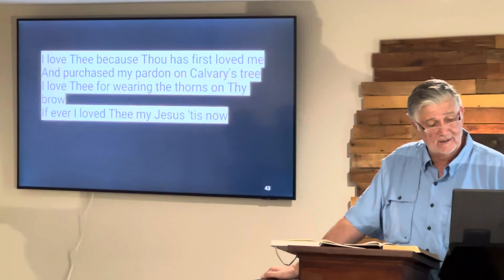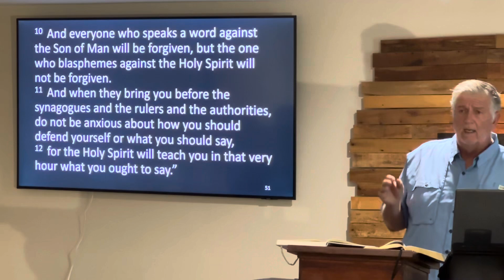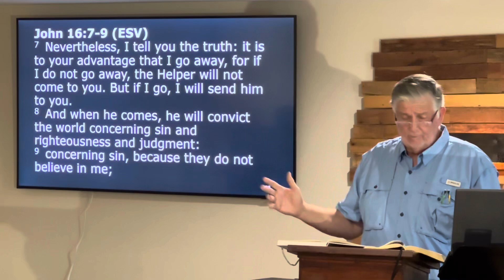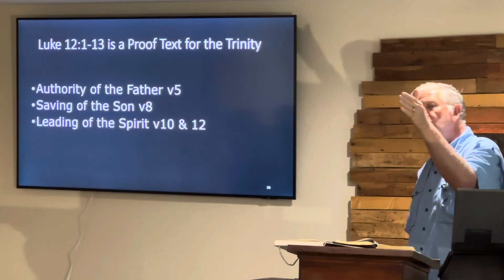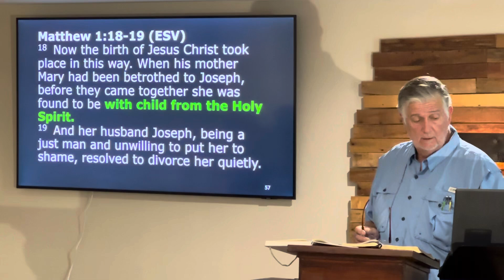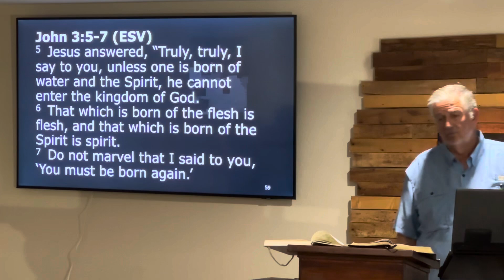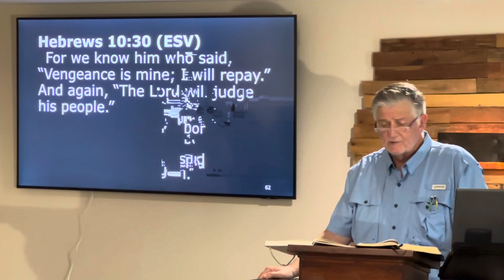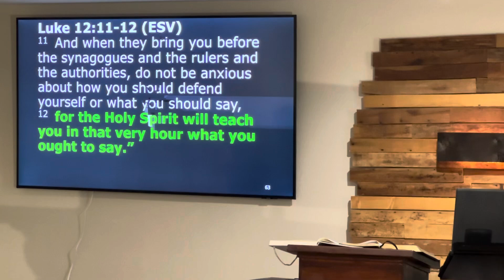The Blasphemy Against the Holy Spirit